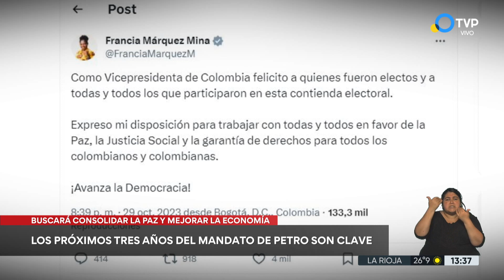Las elecciones regionales frenaron la ola de cambio político en Colombia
Los candidatos de la política más tradicional triunfaron en las principales alcaldías y gobernaciones, encabezados por la contundente victoria de Carlos Fernando Galán en Bogotá. En tanto, la coalición oficialista Pacto Histórico del Presidente y sus aliados no tienen casi nada que celebrar.